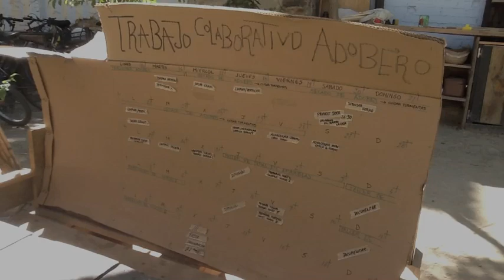Taller de construcción de horno de adobe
Resumen del Taller de Construcción de Horno de Adobe impartido colectivamente en Esta Es Una Plaza durante los meses de julio-agosto de 2013 bajo la supervisión de María Brown en Lavapiés, Madrid.